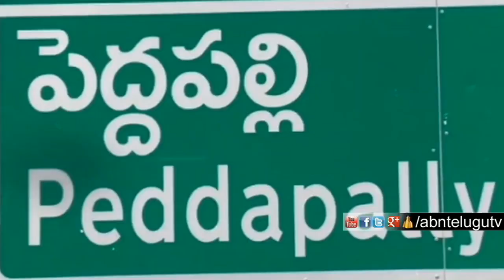ఆకట్టుకున్న సైన్స్ ఎక్సిబిషన్ | Science Exhibition Held in Peddapalli | ABN Telugu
ఆకట్టుకున్న సైన్స్ ఎక్సిబిషన్ | Science Exhibition Held in Peddapalli